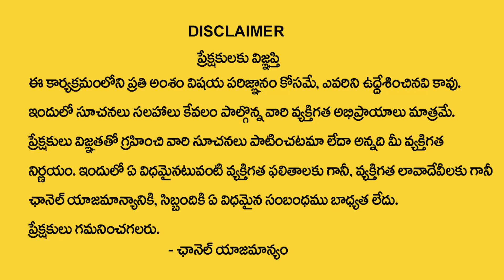Karkataka Rashi Phalithalu | మే 30 లోపు కర్కాటక రాశి వారికి జరగబోయేది ఇదే ? | Cancer Sign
Watch : Karkataka Rashi Phalithalu | మే 30 లోపు కర్కాటక రాశి వారికి జరగబోయేది ఇదే ? | Cancer Sign